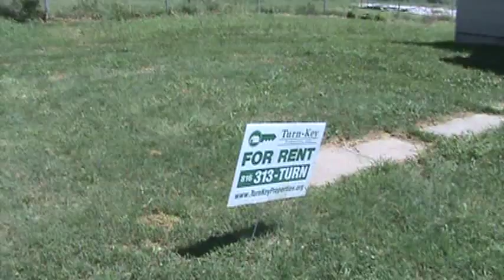3303 Farrow Kansas City,KS house for rent!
This is a very nice two bedroom house for rent in Kansas City, KS.